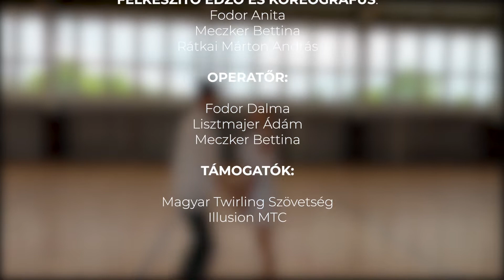WBTF Grand Gala - Hungarian Twirling Federation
A Magyar Twirling Szövetség nemzeti válogatott gyakorlattal készült a WBTF Grand Gala-jára.
Nemzeti válogatott tagjai:
- Birtalan Kinga (Illusion MTC)
- Dobos Petra (Gyáli Tűzmadarak)
- Falusi Réka (Illusion MTC)
- Fodor Anita (Tiszasziget SE)
- Homok Beatrix (Maglódi Sziluett)
- Kaposi Réka (Illusion MTC)
- Kis Anna (Illusion MTC)
- Kovács Dóra (Nyúli Sporttwirling és M. Egyesület)
- Lakatos Lolita (Tiszasziget SE)
- Németh Szilvia (Illusion MTC)
- Püsök Angéla (Illusion MTC)
- Rátkai Márton (Illusion MTC)
- Vada Panka (Gyáli Tűzmadarak)
- Vada Virág (Gyáli Tűzmadarak)
- Varga Ágnes (Gyáli Tűzmadarak)
- Weisz Kitti (ESZI DSE)

Nemzeti válogaott koreográfus és edző:
- Fodor Anita
- Meczker Bettina
- Rátkai Márton András

Operatőr:
- Fodor Dalma
- Lisztmajer Ádám
- Meczker Bettina